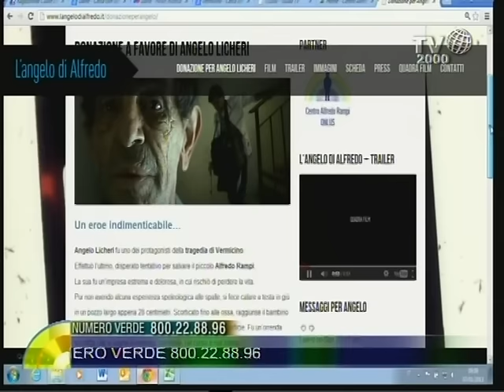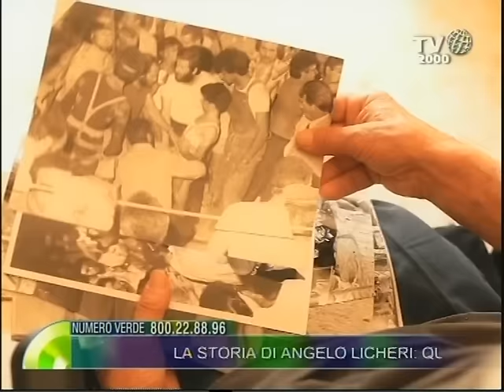L'angelo che tentò l'impossibile per salvare Alfredino Rampi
Nicola Ferrante durante il programma "Nel cuore dei giorni" dà il benvenuto ad Angelo Licheri.  Un piccolo angelo che tentò l'impossibile per salvare Alfredino Rampi.